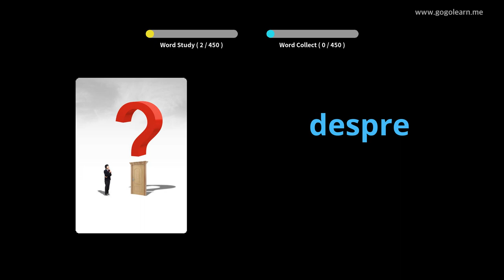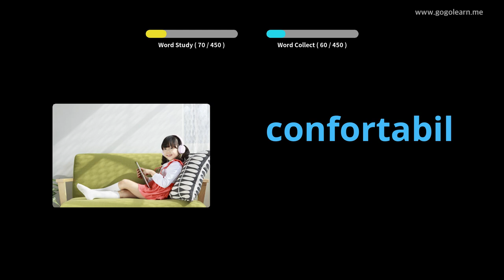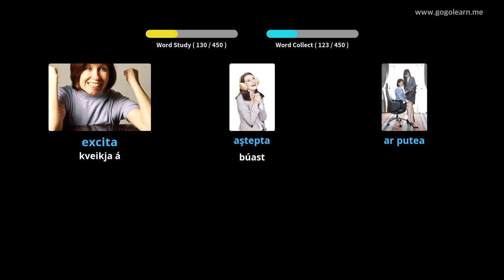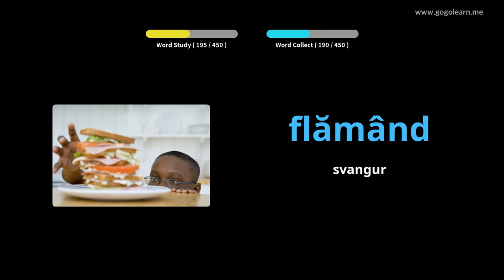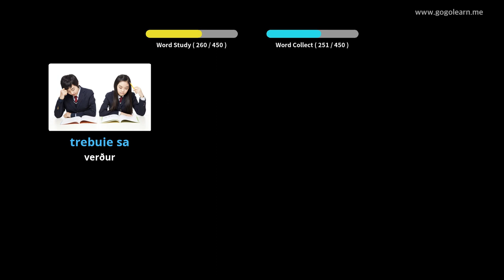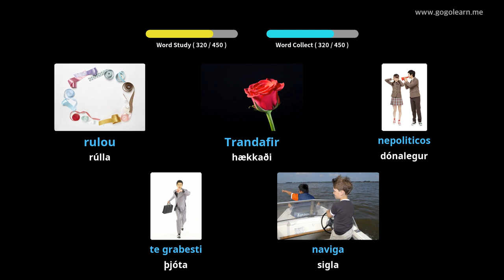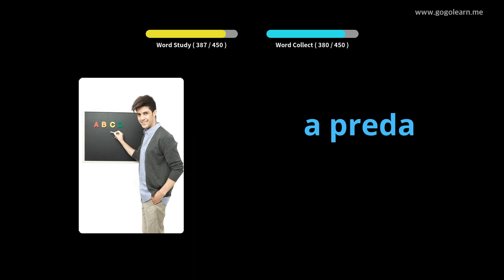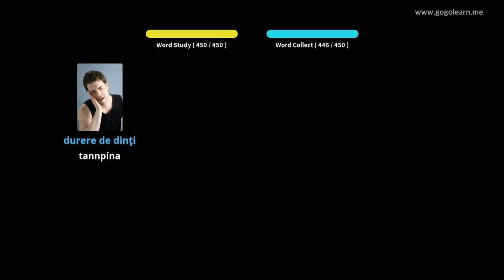Lærðu Rúmenska Í Gegnum Myndir |Rúmenska Orðaforði Miðskólakennari 2 | Golearn